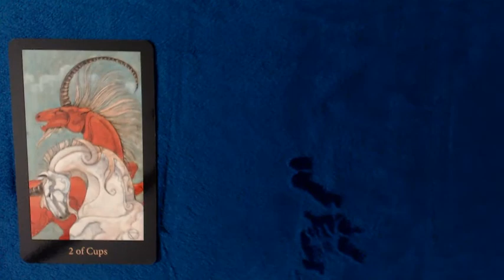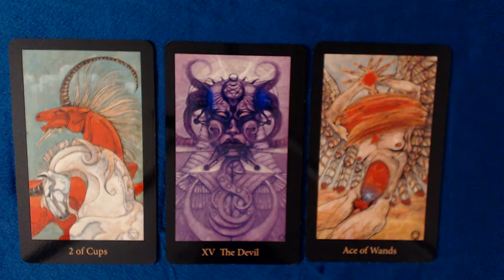TAROSKOOP 16. kuni 30. November 2019: JÄÄR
Novembrikuu teise poole ülevaade Jäära tähemärgis sündinuile.